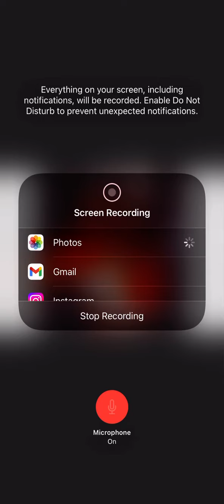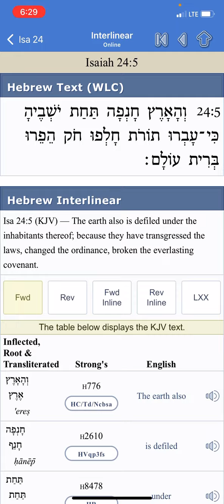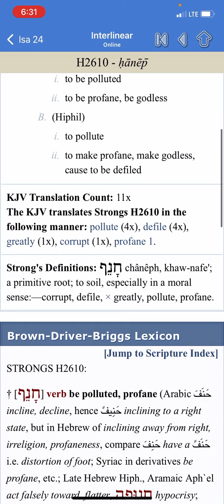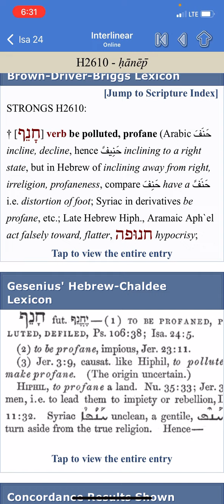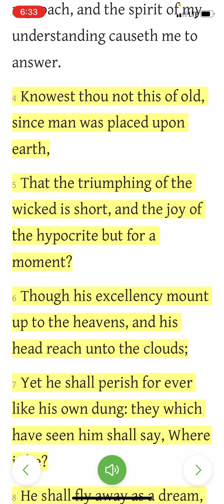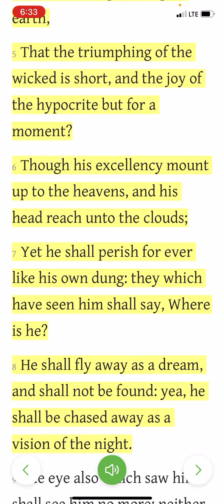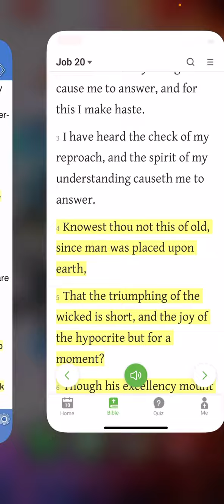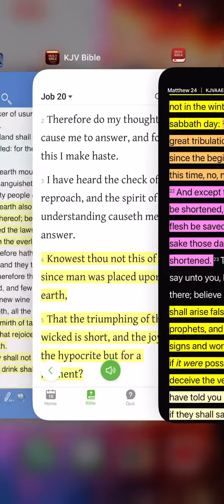The triumphing of the wicked 👨🏼 👿 is short!